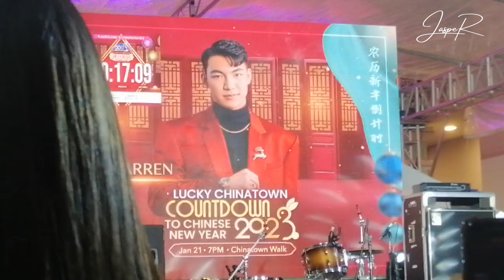DARREN - Bruno Mars Hits | Lucky Chinatown CNY 2023